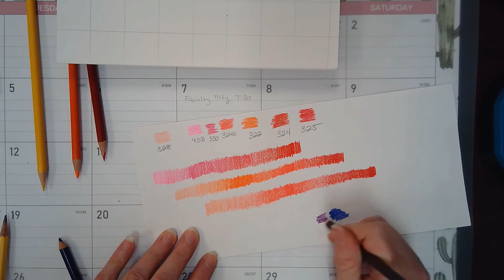Colored Pencil Value Scales: Adjacent